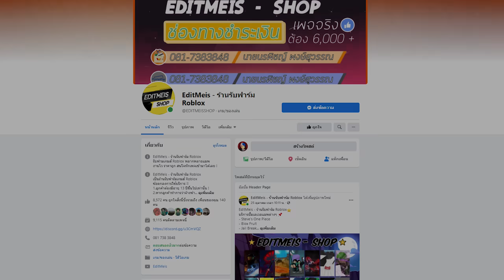Blox Fruits EP.269 สอนหาเดธสเต็ป(ขาไฟ V.2)โชว์โหดตบบอสโลกเก่า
มีปัญหาแจ้งได้ที่ดิสนี้